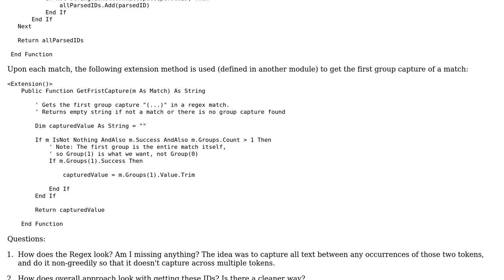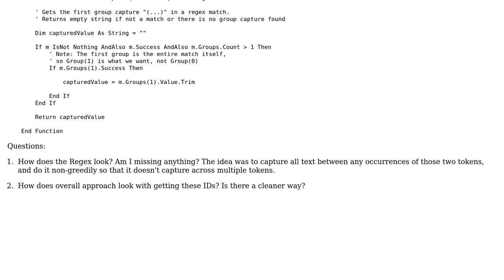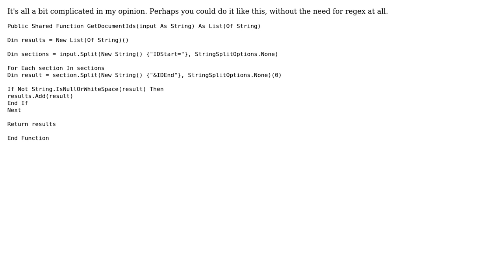Code Review: Parsing and extracting all IDs from a document (using regex with capture)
With thanks & praise to God, and with thanks to the many people who have made this project possible! | Content (except music & images) licensed under CC BY-SA | Music | Images & others | With thanks to user unnknown user Jamal user hjpotter92 user gamesmad and the Stack Exchange Network Trademarks are property of their respective owners. You are responsible for your own actions.